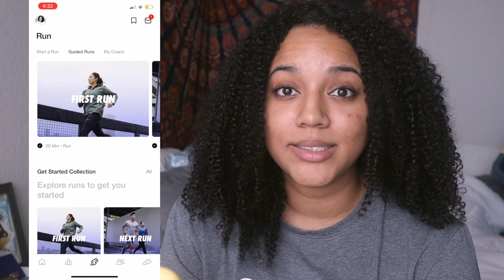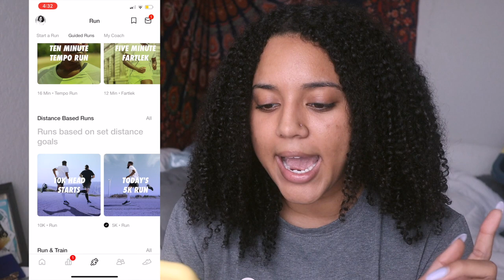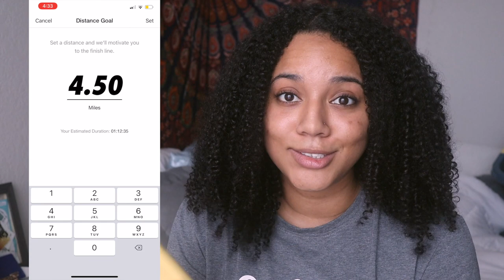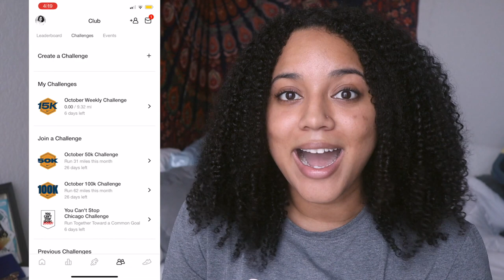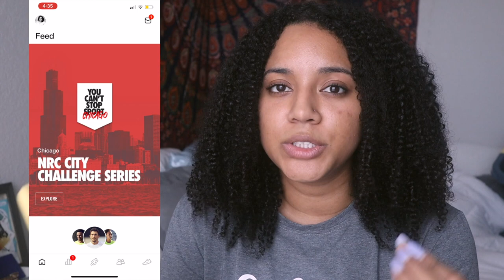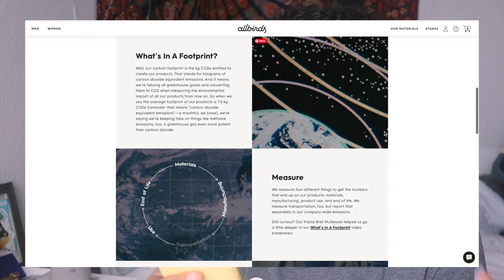The Nike Run Club app got me from running 0 to 6 miles + shop w/ me! Allbirds running shoes ✰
Here is how the Nike Rub Club app helped me fall in love with distance running and get from running 0 miles to 6 miles and counting. I will also take you all along with me to the Fort Worth Running Co store to buy a new pair of running shoes! (This video is NOT sponsored- I just love this app)

✰ my equipment:
main camera
vlogging camera
led lights
ring light